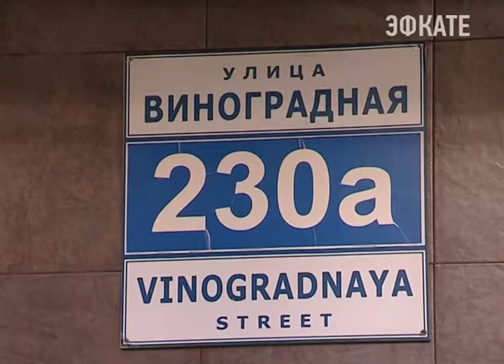В эту пятницу сочинцы могут побывать на гавайской вечеринке. Новости Сочи Эфкате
Её организатор — один из самых успешных фитнес-проектов этого года — фитнес — клуб «Мотив». Конкурсы, фотосессии и, конечно, подарки ждут всех гостей. А главное — это возможность познакомиться с тренерами международного класса, которые помогут стать красивыми и здоровыми в новом году.
Сочи. Новости.
Телеканал Эфкате.